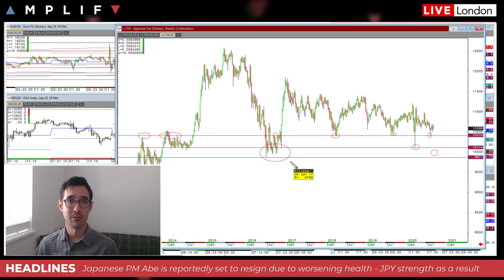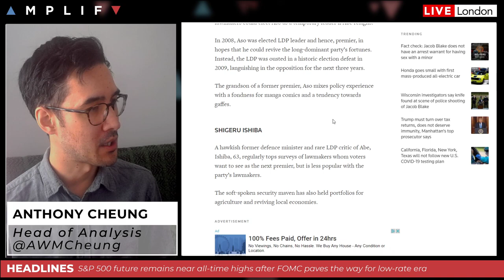BREAKING NEWS: Shinzo Abe Resigns - What Does This Mean For Markets?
Head of Market Analysis Anthony Cheung gives a quick insight as ti what Abe resignation means for the Japanese JPY.